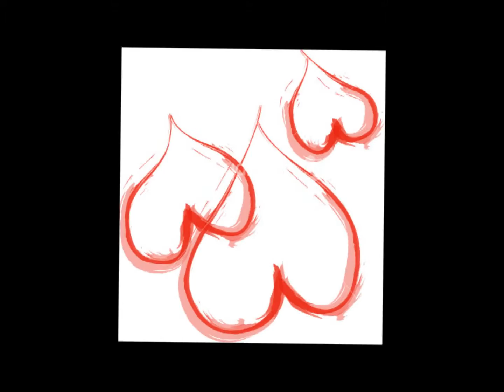Have a Very Merry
Christmas song, an original composition by singer/songwriter Rachelle